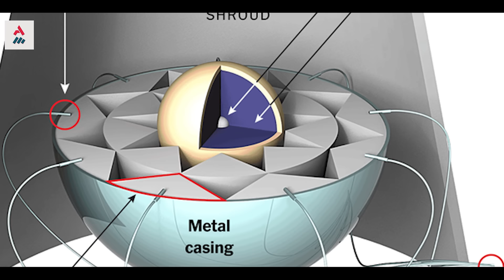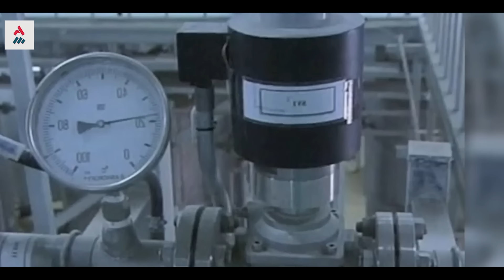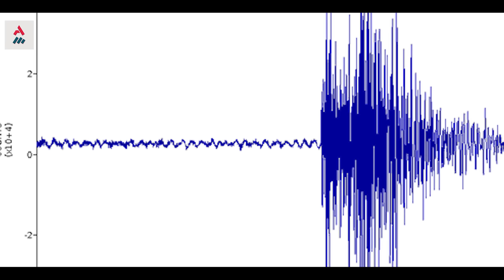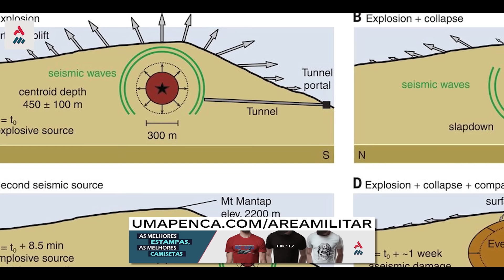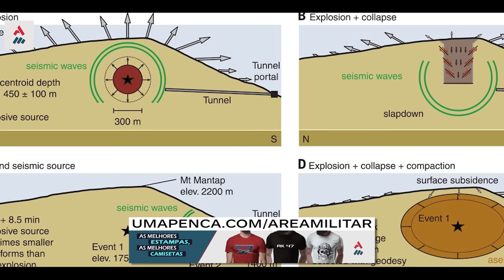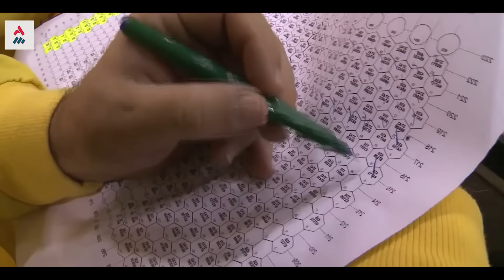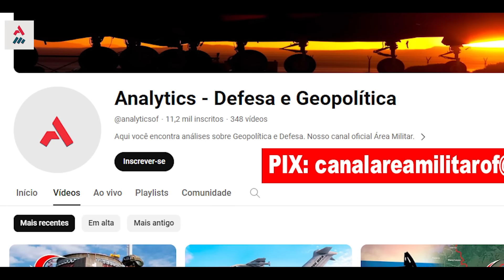Irã Testou Bomba Atômica? O Que Sabemos Até O Momento Do Terremoto?